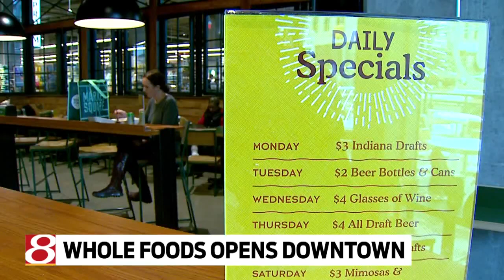Whole Foods opens downtown